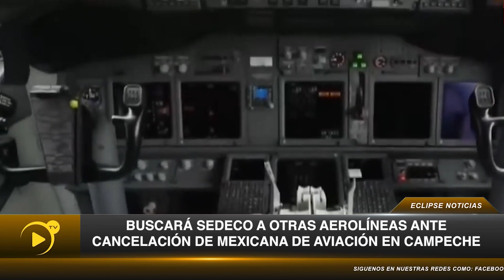📡🔴ENVIVO VIA STREAMING ECLIPSE NOTICIAS “MÁS CERCA DE TI” con AbrahamCobian 📲 📺🖥️